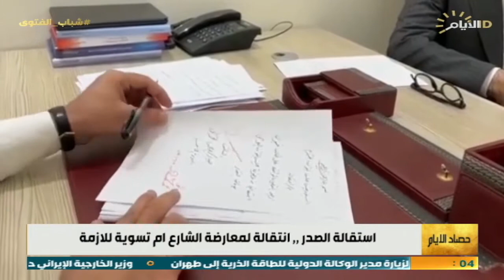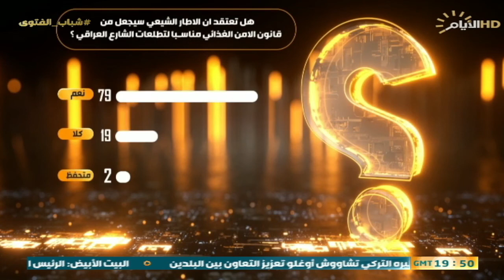حصاد الايام ، استقالة الصدر .. وتغيير صياغة قانون الأمن الغذائي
حصاد_الايام مع احمد العنزي
الملف الاول
استقالة الصدر، ،،انتقالة لمعارضة الشارع أم تسوية للازمة؟

ضيف1: محمد صادق الهاشمي/ باحث سياسي

ضيف2: د احمد الشريفي / باحث بالشأن السياسي

ضيف3: احمد الهركي/ عضو الاتحاد الوطني الكردستاني- السليمانية
الضيف الثاني
الإطار الشيعي، ،،وتغيير صياغة قانون الأمن الغذائي

ضيف2: مصطفى حنتوش / خبير بالشان الاقتصادي